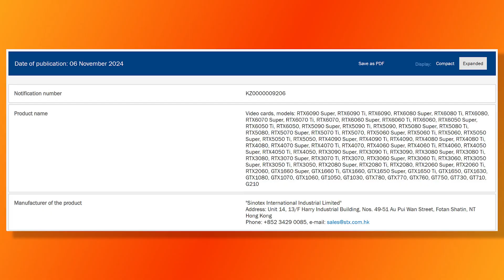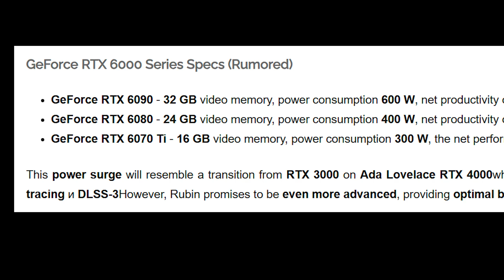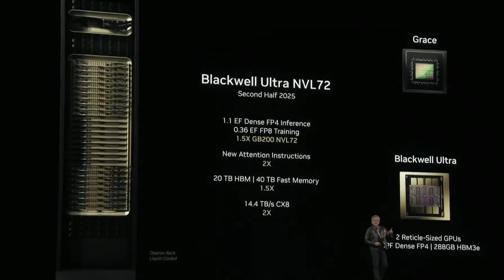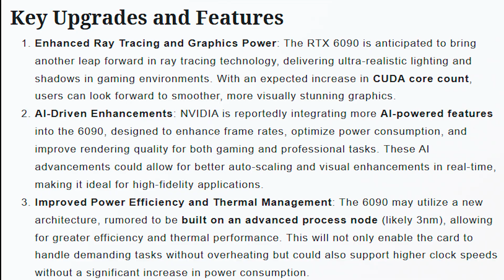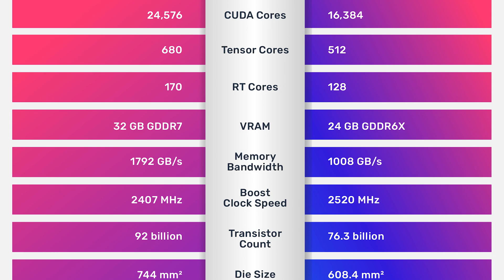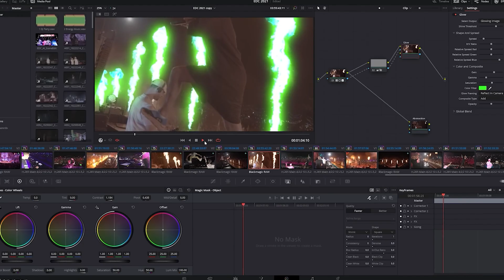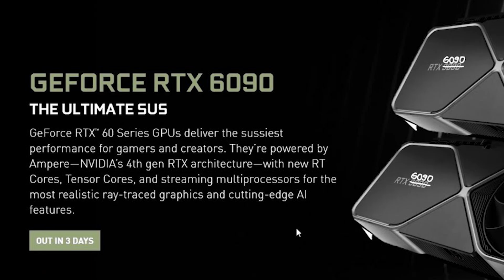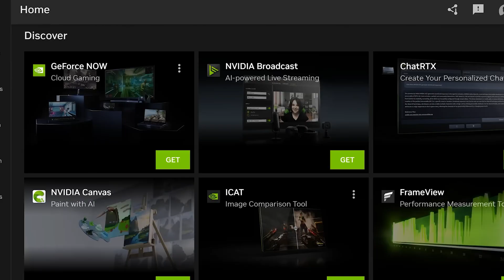RTX 6090: The Raw Performance King is Here – Rubin Architecture, 3nm Process, 80% Faster than 5090!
🔥 The NVIDIA RTX 6090 is coming in hot, and it's not just another GPU upgrade — this is a leap in raw power we haven't seen since the legendary 1080 Ti era. Built on the all-new Rubin architecture and manufactured using TSMC’s 3nm process, this monster GPU is designed to crush every gaming and creative workload with 80% higher performance than the RTX 5090!

💥 With a massive 32GB of video memory, advanced 4x mesh compute design, and cutting-edge DLSS and AI support, this card is built for both pro gamers and serious creators. The best part? It keeps the power consumption in check at 600W, despite offering record-breaking performance.

🧠 Whether you’re gaming in 4K, rendering heavy scenes, or pushing ray tracing and DLSS to their limits — the RTX 6090, 6090 Ti, and 6090 Super are setting new standards.